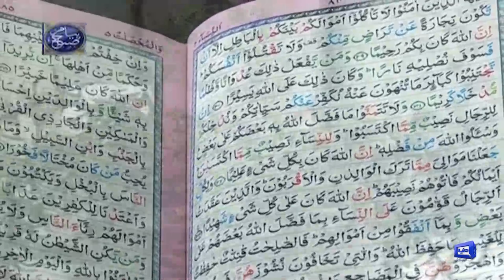Peyam e Subh With Aneeq Ahmed | 12 April 2022 | Dunya News | Mufti Irshad Ahmed Aijaz